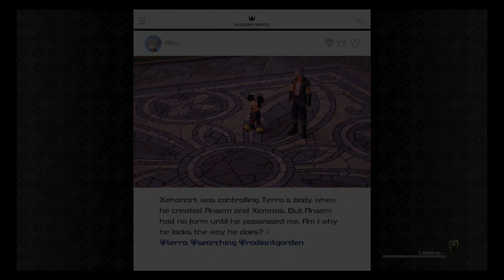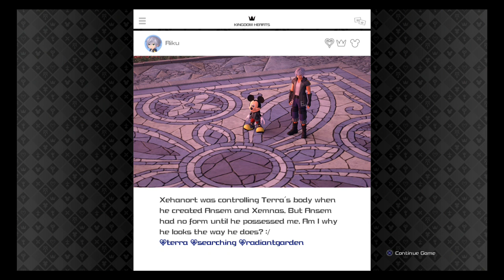Kingdom Hearts 3 Part 6